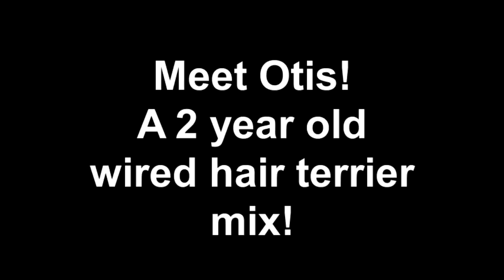Meet Otis! A 2 year old wired hair terrier mix!